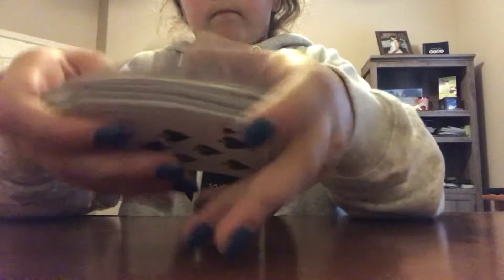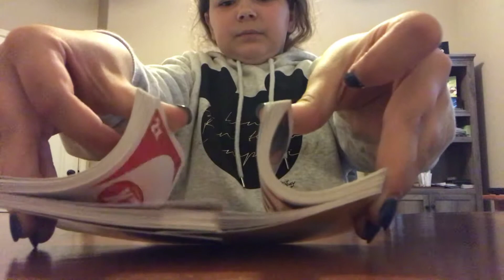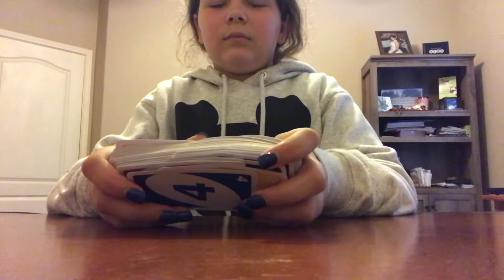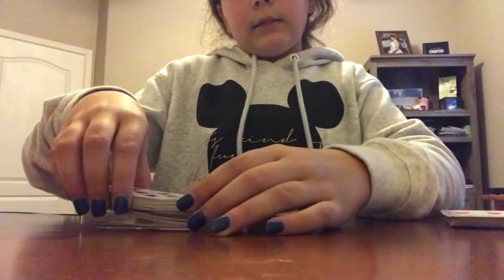Random asmr tapping on office stuff